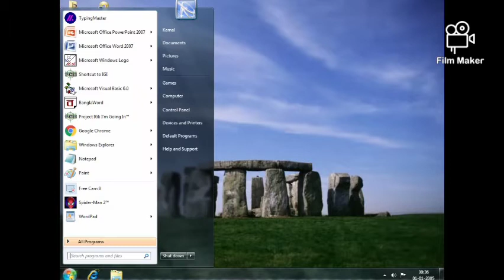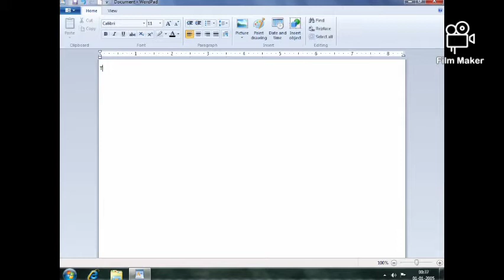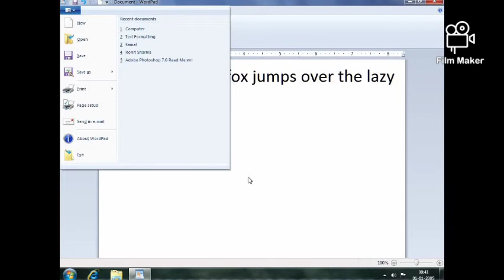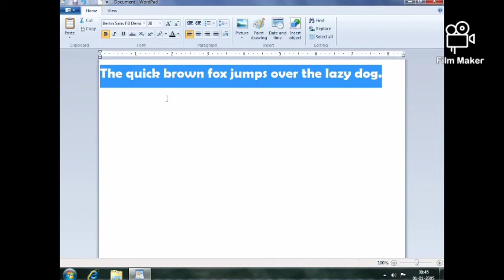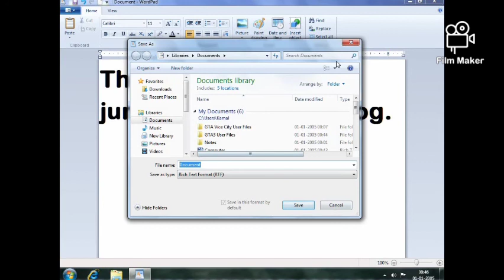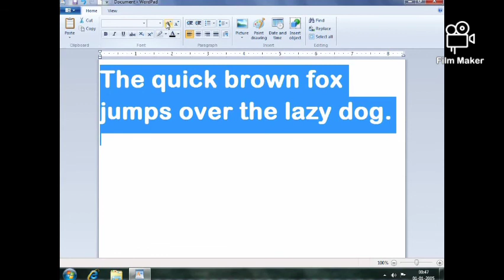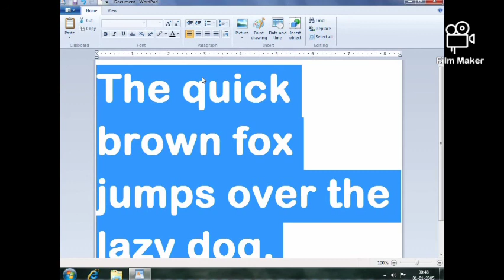Question & Answer of Wordpad